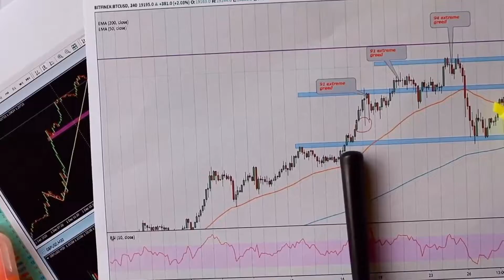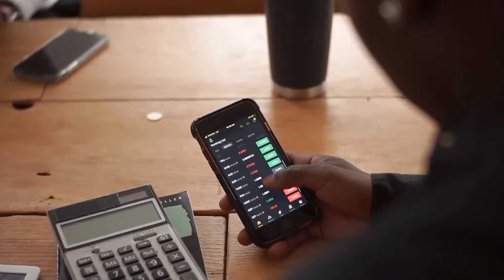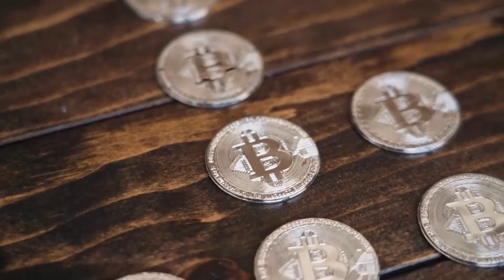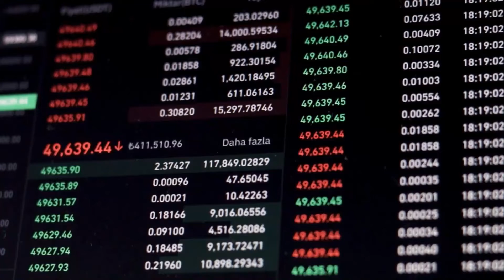THIS IS WHAT 2023 IS HIDING FROM XMR HOLDERS - MONERO PRICE PREDICTION & LATEST UPDATES